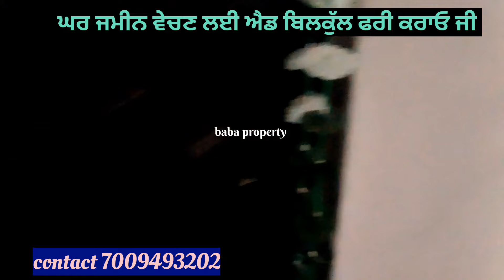houseforsale ਫਿਰੋਜ਼ਪੁਰ ਰੋਡ ਦੁੱਨੇਕੇ ਕੇ ਮੋਗਾ highway ਦੇ ਨਾਲ ਘਰ ਵਿਕਾਊ।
ਫਿਰੋਜ਼ਪੁਰ ਰੋਡ ਦੁੱਨੇਕੇ ਕੇ ਮੋਗਾ highway ਦੇ ਨਾਲ ਘਰ ਵਿਕਾਊ।
6 ਮਰਲੇ ਵਿੱਚ ਬਣੀ ਡਬਲ ਸਟੋਰੀ ਕੋਠੀ ਵਿਕਾਊ।

ਦਾਮੰਡ 55 ਲੱਖ ਬਾਕੀ ਮੌਕੇ ਤੇ ਹੋਰ ਵੀ ਛੋਟ ਹੋਜੂ।

ਘਰ ਜਮੀਨ ਵੇਚਣ ਲਈ ਐਡ ਬਿਲਕੁੱਲ ਫਰੀ ਕਰਾਓ ਜੀ।